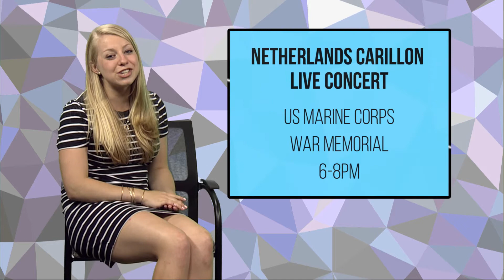Arlington Today | Saturday | June 24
Daily highlights of what's going on in Arlington, Virginia.

ANIMAL WELFARE LEAGUE OF ARLINGTON
2650 S ARLINGTON MILL DR
MON, WED, THU, FRI, NOON – 7 PM
SAT-SUN, NOON – 4:00 PM.

NETHERLANDS CARILLON
LIVE CONCERT
US MARINE CORPS WAR MEMORIAL
6-8PM

LUBBER RUN AMPHITHEATER
CAZ
2ND & N COLUMBUS ST
8PM

MOVIE NIGHT AT PENROSE SQUARE
"MOONSTRUCK"
2597 COLUMBIA PIKE
8:30 PM

POPS FOR PETS @ LUBBER RUN